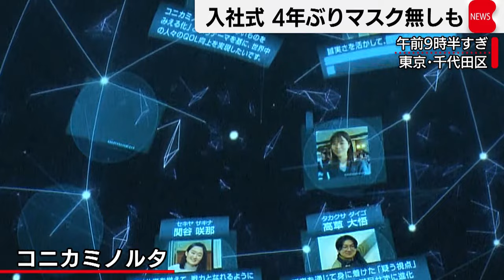各地で対面式の入社式戻る マスク無しも（2023年4月3日）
多くの企業が新年度のスタートを迎えたきょう、各地で入社式が行われました。新型コロナによる制限が緩和され、対面式の入社式に戻す企業などが増えています。伊藤忠商事の入社式では、ピアノやバイオリンの生演奏が流れる中、入場してきた新入社員を、岡藤会長と石井社長が迎え入れました。伊藤忠は４年ぶりに、マスクの着用を必要としない対面式の入社式を開催しました。会場のスクリーンには、オンラインで入社式を見守る家族などの姿が映し出されました。コニカミノルタは、自社直営のプラネタリウムで入社式を開催しました。星空の中に、新入社員86人全員の顔写真と決意表明が投影されました。

コニカミノルタ新入社員「緊張はあるが、それ以上に新しい生活のスタート」「会社のリーダーになれるような人になりたい」

２年後に開幕の大阪万博を運営する2025年日本国際博覧会協会には、自治体や民間企業などから192人の職員が入所しました。新職員のおよそ半数は、オンラインでの参加となりました。